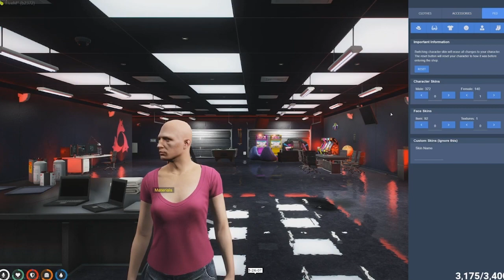Mary's New Outfit Escapades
This is not monetized, all credit should go to the streamers. I only put the clips together to tell the story from the different view.

GTA V NoPixel Whitelist

Clips from:
Kyliebitkin who plays Mary Mushkin